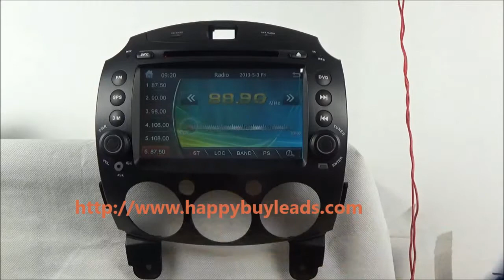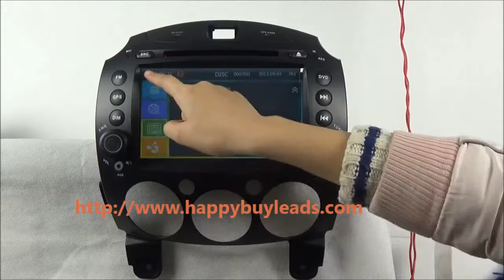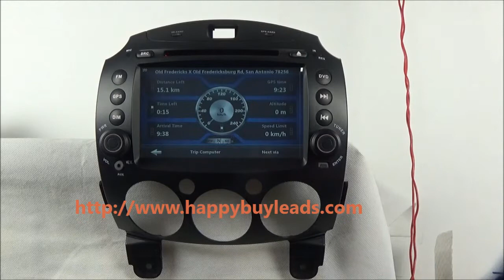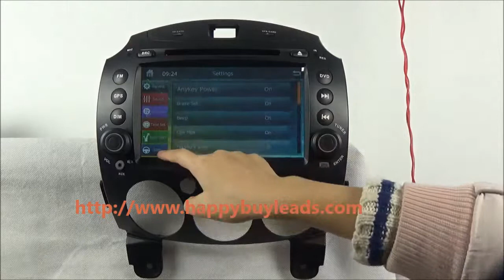Mazda Demio Radio DVD TV Bluetooth GPS Navigation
Mazda Demio Radio DVD TV Bluetooth GPS Navigation! Upgrade your Mazda Demio Radio to Mazda Demio Radio DVD TV Bluetooth GPS Navigation USB Touch Screen MP3 MP4